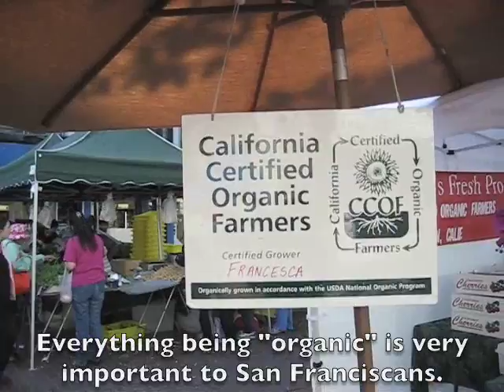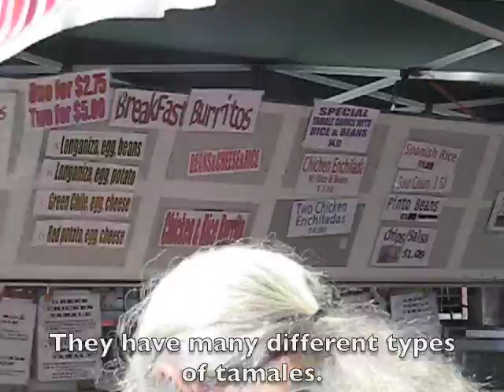#12 マーケット on Market（ほとんど日本語ブログ）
San Francisco の Civic Center ってあるちょっと ghetto な場所で，毎週水曜日に Market Street にマーケットがあります。　Fairy Building ほどではないですけど一応見せようかなーっと思って。